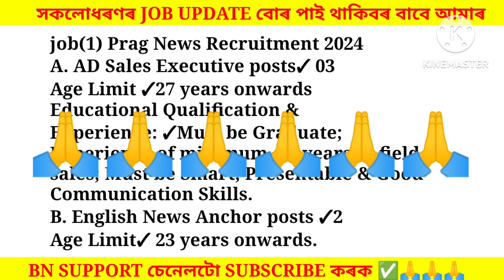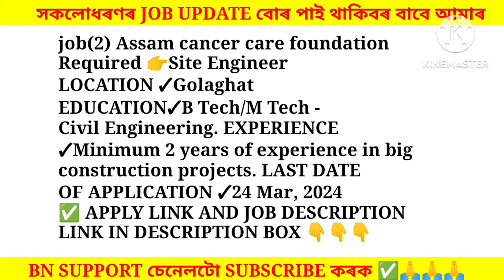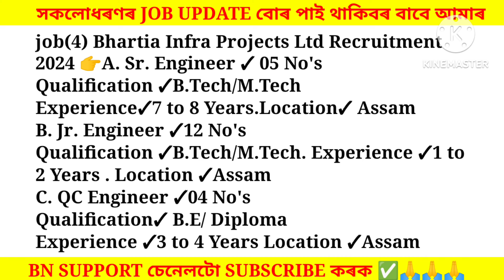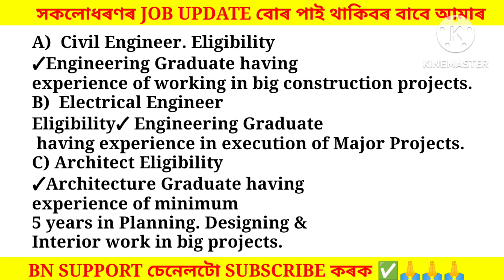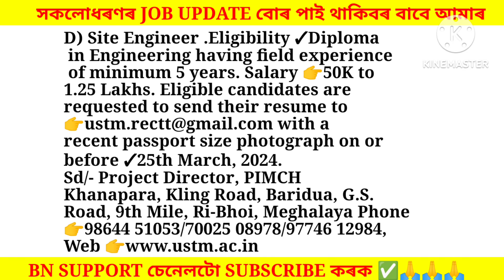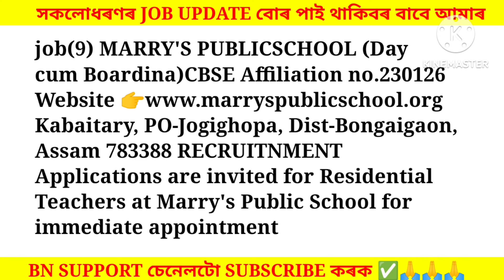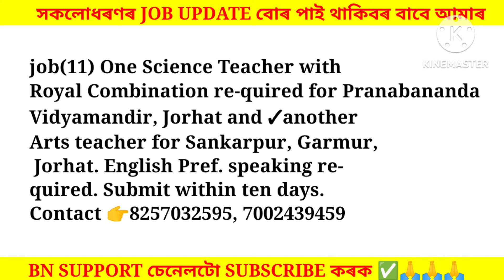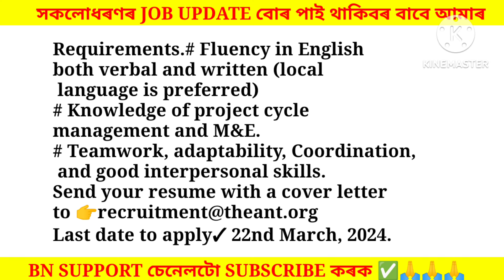Assam Private Jobs 2024 | Private Job in Assam | Assam job news Today | Assam job information #649